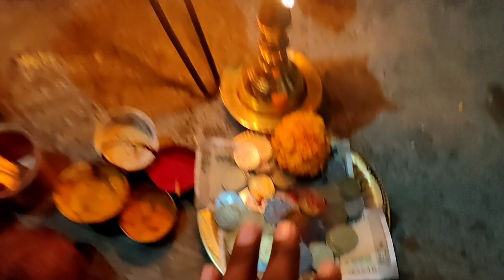my Home diwali celebrations vlog daily vlogs badru lifestyle vlogs @పాలమూర్_హిందూ_బద్రు